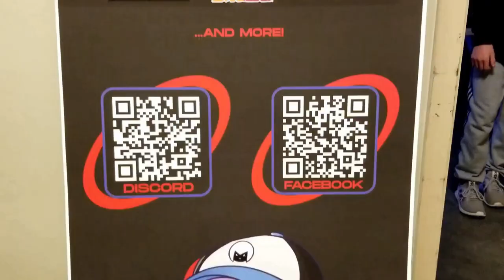Midwest Fest PROMO 2024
Midwest Fest is a multi-day celebration on June 7th - 9th for gamers, creators, and artists of the region. Highlighting their talents, giving grand stages to compete on, learning from some of the best in the industry, and so much more!!!

They've partnered with All in One Gaming, who will showcase a diverse range of vendors, from craft vendors to art vendors and collector vendors. Whether you're a video game art collector or a fan of custom collectibles, you'll find it all!

Also, KC BEMANI is the largest group for rhythm gamers in Kansas City and beyond! We are excited to connect players from all over and share the fun of rhythm games. The most popular rhythm games, custom games, and the classic D.D.R. Join us at Midwest Fest and dance with energy all weekend long!

Let's GOOOO!!!